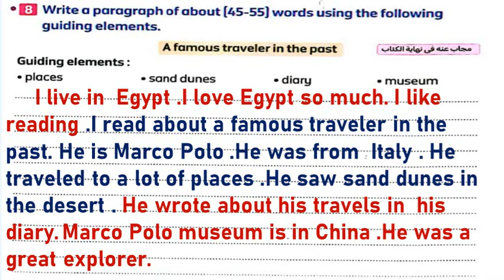براجراف عن رحالة مشهور في الماضى A famous traveler in the past للصف السادس الابتدائى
براجراف عن احتفالات بمدرستىCelebrations at my school للصف السادس الابتدائى
براجراف عن Your favorite recipe  للصف الخامس الابتدائى
براجراف عن وصفة الطعام المفضلة للصف الخامس الابتدائى
براجراف عن Your favorite recipe /وصفة الطعام المفضلة للصف الخامس الابتدائى